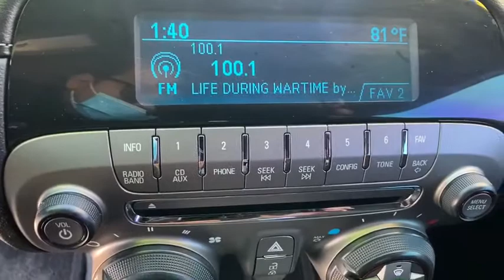2013 Chevrolet Camaro Carson City, Dayton, Reno, Lake Tahoe, Carson valley, Northern Nevada, NV 20GC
Rally Yellow Used 2013 Chevrolet Camaro available in Carson City, Nevada at Carson City Dodge Jeep. Servicing the Dayton, Reno, Lake Tahoe, Carson valley, Northern Nevada, NV area.

2 Front Cup Holders,4-Wheel Antilock 4-Wheel Disc Brakes,6-Speaker Audio System,Analog Instrumentation,Bluetooth For Phone,Body-Color Painted Engine Cover,Carpeted Front Floor Mats,Electric Rear-Window Defogger,Electronic Cruise Control,Engine: 3.6L SIDI DOHC V6 VVT,Front Sport Bucket Seats,LATCH System,Maintenance-Free Battery,Manual Rake & Telescopic Steering Column,OnStar 6 Months Directions & Connections Plan,Power Programmable Door Locks,Preferred Equipment Group 2LS,Radio: AM/FM Stereo w/CD-ROM/MP3 Playback,Remote Keyless Entry,SIRIUSXM Satellite Radio,Spare Tire & Wheel Not Desired,StabiliTrak,Stainless-Steel Dual-Outlet Exhaust,Steering Wheel Mounted Audio Controls,Tire Sealant & Inflator Kit,Transmission: 6-Speed Automatic w/TAPSHIFT,Wheels: 18' Heritage Steel